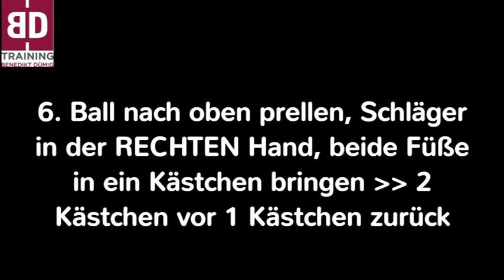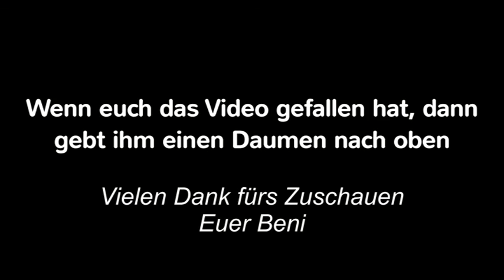Tennis Koordination verbessern PART 3 I Koordinationstraining I Tennis Technik HD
Willkommen bei "BDTraining", deiner Nummer 1 zum Thema Tennis.
Erreiche mit mir gemeinsam die beste Form deines Lebens.

►► A - Tennistrainer
►► Diplom Tennistrainer
►► staatl. geprüfter Tennistrainer
►► Übungsleiter A
►► Ballschulleiter
►► Cardio Tennistrainer
►► Fachsportlehrer
►► 2 times German Champion Former

Der neue offizielle BTV Turnierball:

►► DUNLOP BTV 1.0 Tennisbälle

► Kleinfeldbälle STUFE ROT / STAGE 3 (75 % druckreduziert)

► Midcourt Bälle STUFE ORANGE / STAGE 2 (50 % druckreduziert)

► Großfeld Bälle STUFE GRÜN / STAGE 1 (25 % druckreduziert)

MEIN TENNISEQUIPMENT

►► MEIN ÜBERBAND
►► MEIN GRUNDBAND
►► MEIN SCHLÄGER
►► MEIN SPRINGSEIL
►► MEINE KOORDINATIONSLEITER

MEIN FREIZEITEQUIPMENT

►► MEINE KAMERA
►► MEINE Kopfhörer
►► MEIN Handystativ
►► MEINE HANDSCHUHE

Buchempfehlungen:

Ich will nach Wimbledon
Die Dominic-Thiem-Methode
Winning Ugly
Jeder Mensch kann schlafen lernen